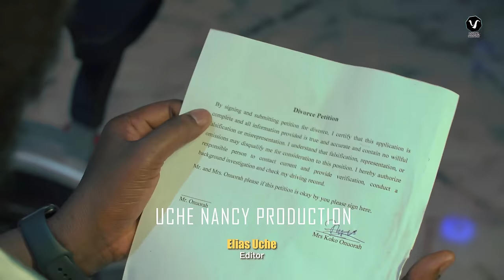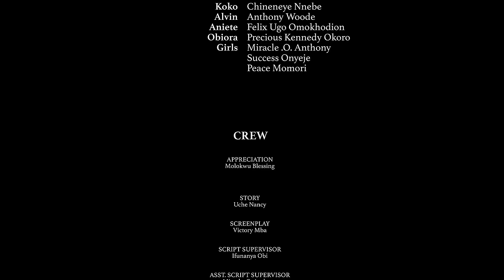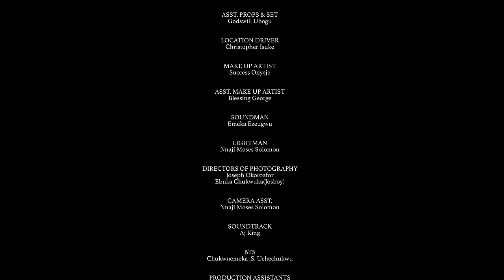LOVE & COMPROMISE (New Movie) Chinenye Nnebe, Anthony Woode, Chioma Nwosu 2024 Nollywood Movie